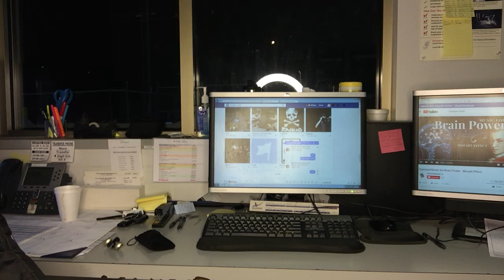How To Improve Your Self Confidence TODAY In 6 Steps (2018)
Self esteem and confidence are closely related to each other. If you have low self esteem, you may not know how to be confident. In this video ill give you
some tips and advice to help you boost confidence and your self esteem so you can go after what you want in life.